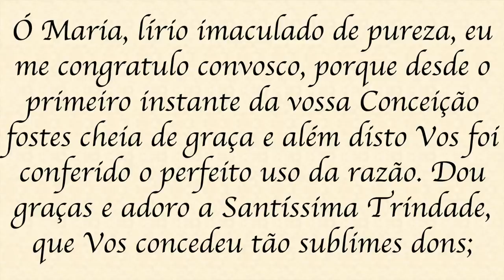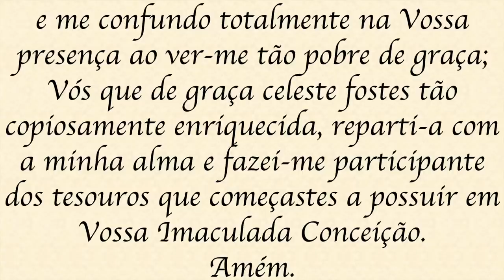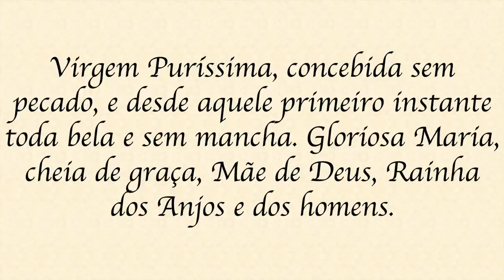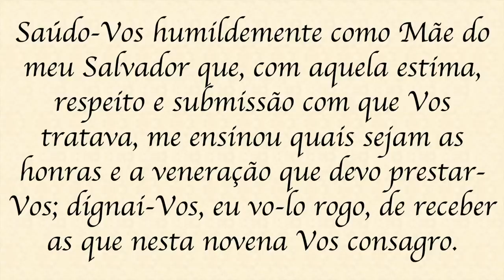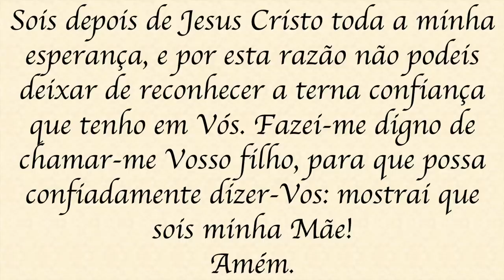2º dia - Novena a Imaculada Conceição de Maria - 30/11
Reze conosco a Novena a Imaculada Conceição de Maria do dia 29 de novembro à 07 de dezembro.